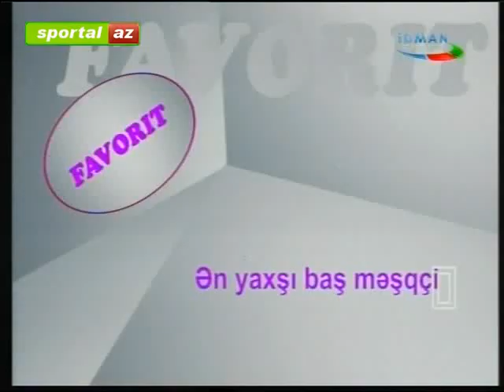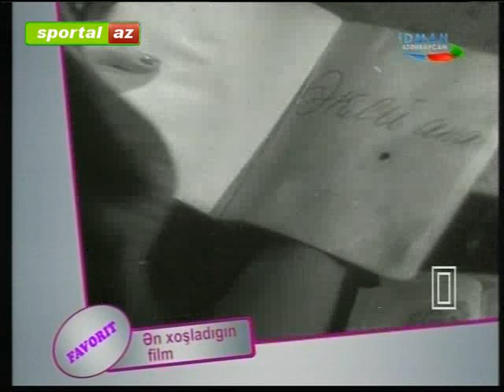Favorit: Kamran Ağayev 2-ci hissə